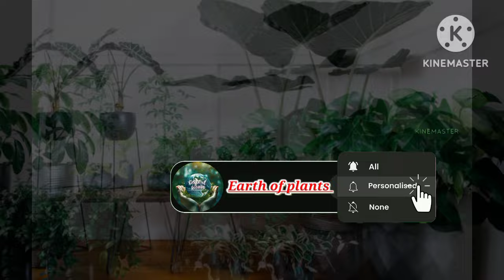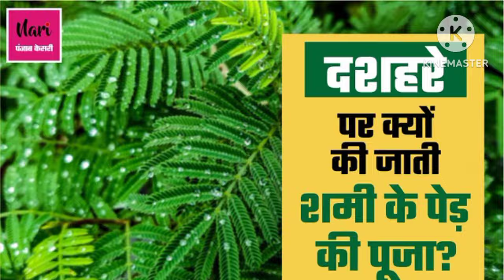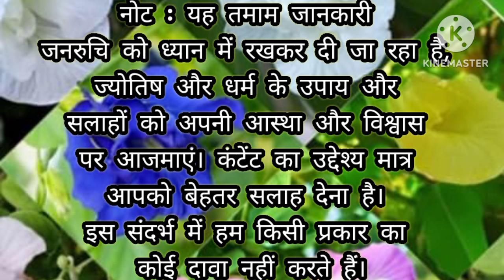घर के लिए 6 शुभ पौधे जिन्हे लगाना शुभ माना गया है।vastu bestindoorplants good luck plant in home.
घर के लिए 6 शुभ पौधे जिन्हे लगाना शुभ माना गया है।vastu bestindoorplants vastutips gardening

In This Video have been best plant in home.tulsi.shami.spider.crassula.aprajita.moneyplant.these plant are good luck plant for 🏠 home.vastu plant for home.thats plant is natural and negatives out to home and positivity come in home and protect your family.these plants are represented to God bless you and happy family all time.vastuplan.good luck plant

your querie
good luck plant for home.
good luck plant care.
good luck plant kaise lagaye.
good luck plant name.
vastu plant for home.
vastu plants for office.
vastu plants for bedroom.
vastu plants for main door.
plants in home.
home plant.
good luck plant in home.
vastu plants in home.
plants care.
Tulsi plant in home.
spider plant for home.
money plant for home.
aprajita plant for home.
crassula plant for home.
shami plant for home.
all plant care in home.
cutting se plant kaise lagaye.
indoor plant care.

नोट : यह तमाम जानकारी जनरुचि को ध्यान में रखकर दी जा रहीं है, ज्योतिष और धर्म के उपाय और सलाहों को अपनी आस्था और विश्वास पर आजमाएं। video का उद्देश्य मात्र आपको बेहतर सलाह देना है। इस संदर्भ में हम किसी प्रकार का कोई दावा नहीं करते हैं।